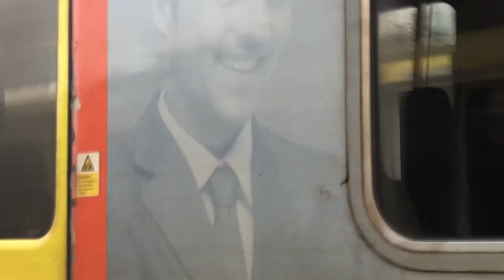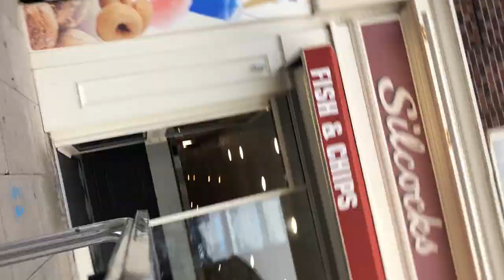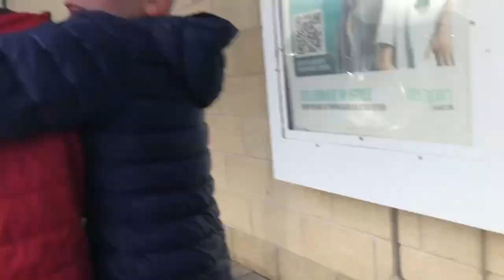Happy Birthday, Jack!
➡️ Clip Info ⬅️
It’s another one of those days for a birthday video! This time, for my friend, Jack!
We have attempted to blur out faces as requested, but it is not guaranteed that their faces will not be shown, you may, unfortunately for that person, get a glimpse of what they look like. And we would like to apologise to that person for that.

➡️ Statistics ⬅️
No Statistics Available

➡️ Special Thanks ⬅️
@Wright Byrd
@Fireluke Gaming

This link will update as soon as possible as this server has been replaced.

Stay Safe,
JamieTube HD